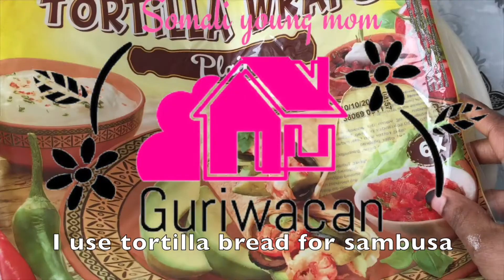Prep for ramdan// How to make bajiye and sambusa//Somali mom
This channel is about me who is a young somali mom who is sharing her day to day live. It can be about food, cleaning routine and my daily routine.